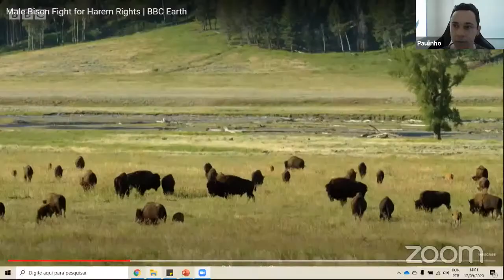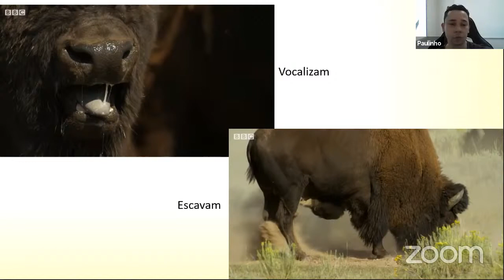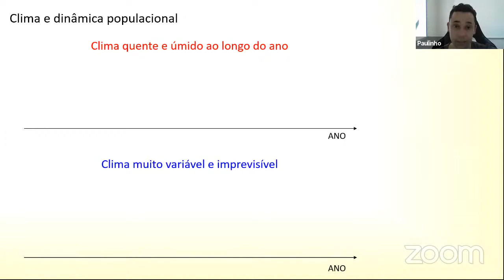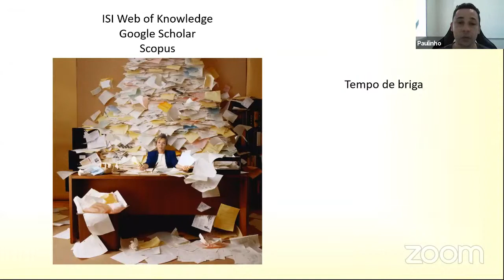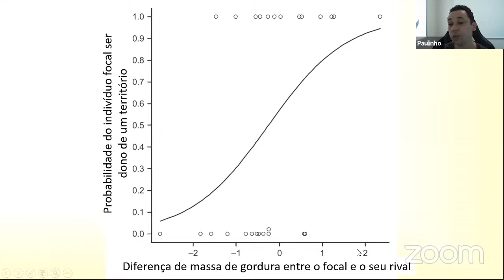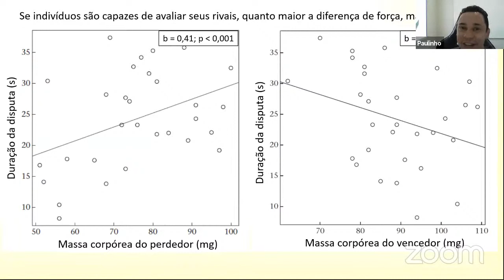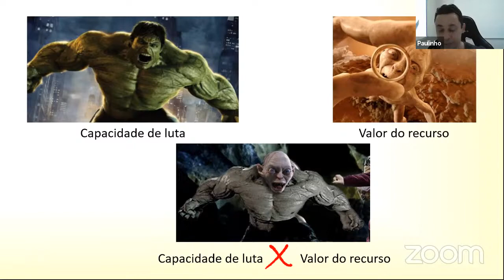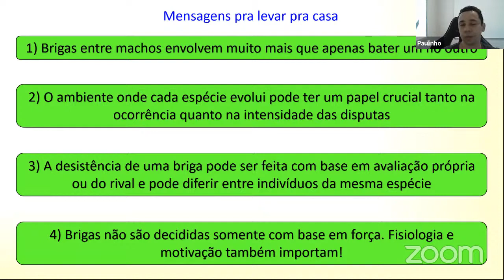[SEMINÁRIOS ECMVS] Paulo Peixoto - Animais fantásticos e onde brigam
Animais fantásticos e onde brigam: quando, por que e como machos brigam pela posse de fêmeas?